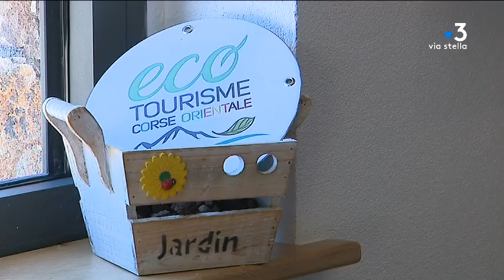Tema Agritourisme - Prunelli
Equipe - K.Serreri et J-F-A.Bernardi